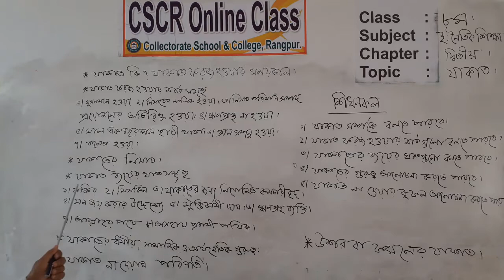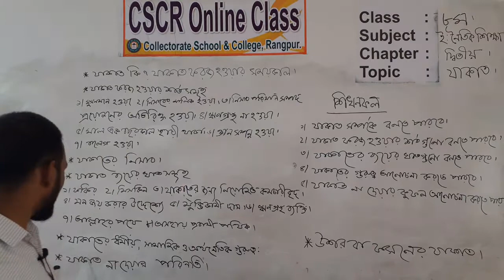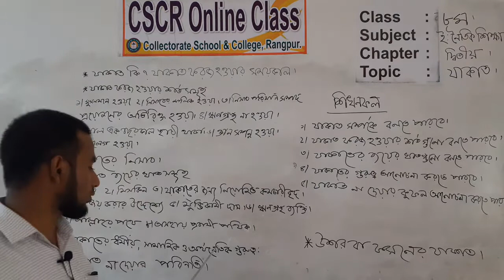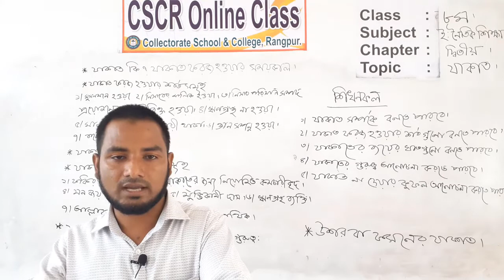শ্রেণিঃ অষ্টম বিষয়ঃ ইসলাম ও নৈতিক শিক্ষা শিক্ষকঃ মুনজুরুল ইসলাম